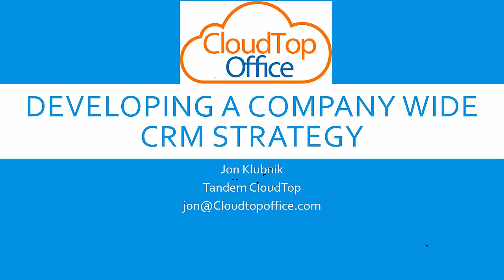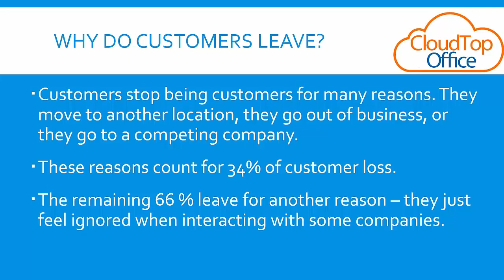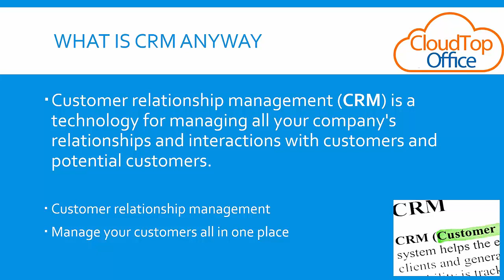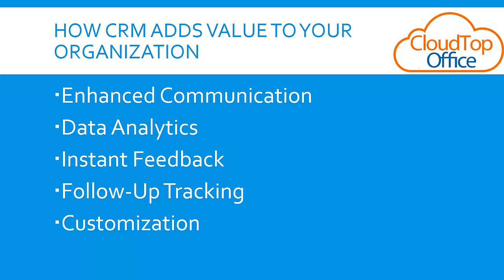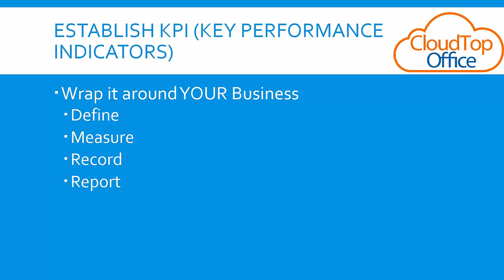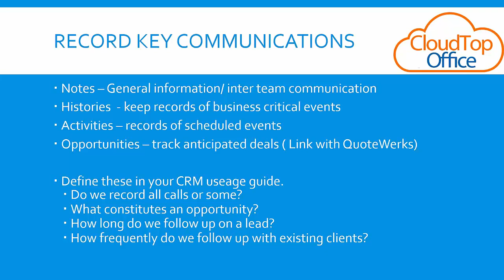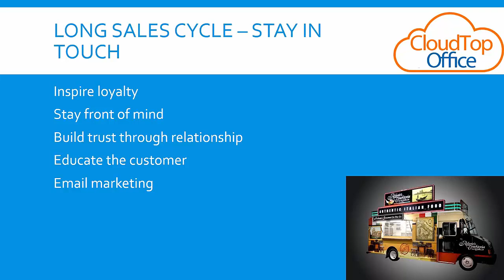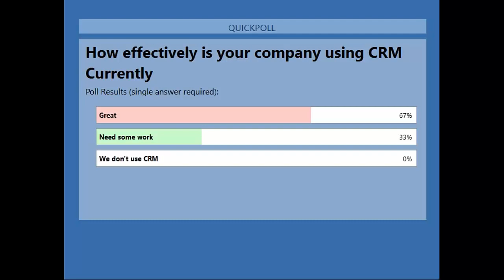Developing a CRM Strategy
We will explore best practices and common points for failure in implementing ACT!CRM across an organization.